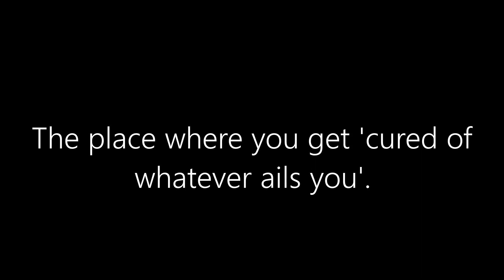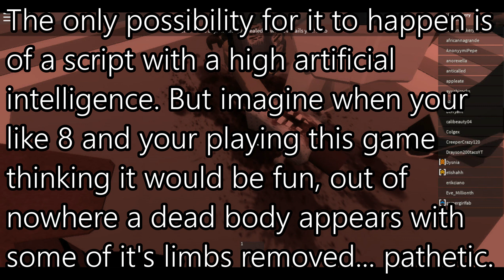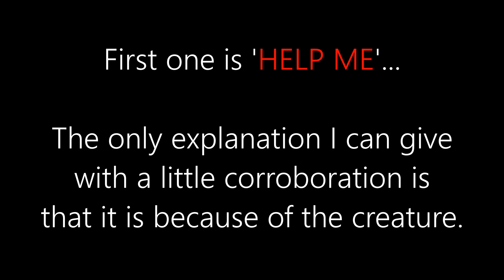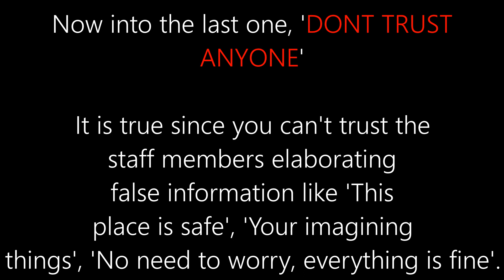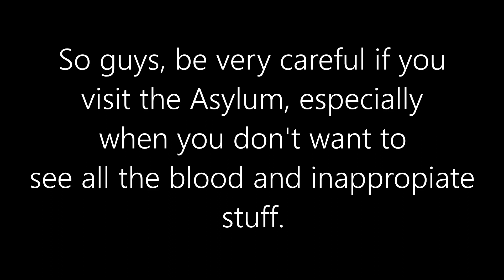Blood and Inappropiate Stuff caught on Gaymoria Peak Church Asylum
Gaymoria Peak Church Asylum is not what it looks like, in fact, it is very harmful for childrens. Watch this video to know why.

This video is made with some help of my friend Zack! :D